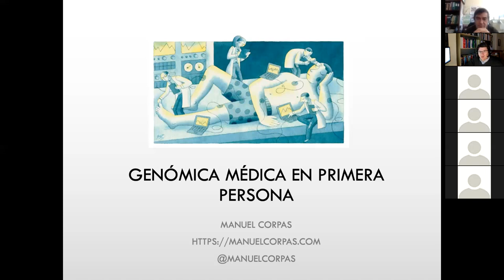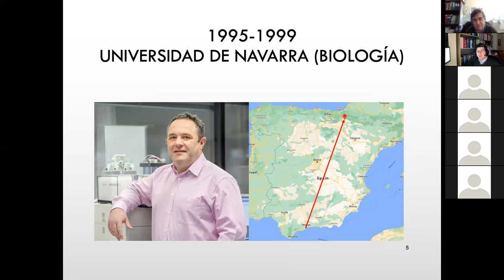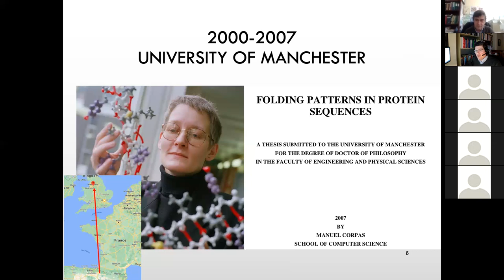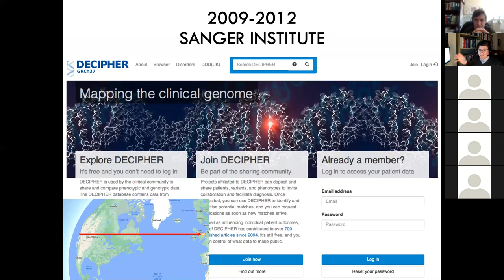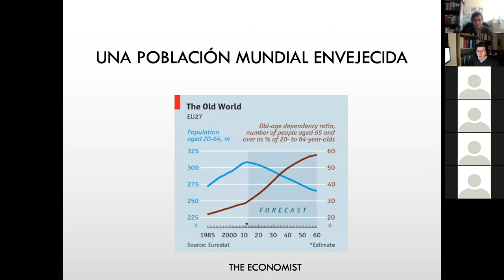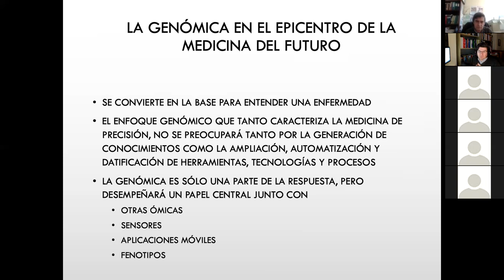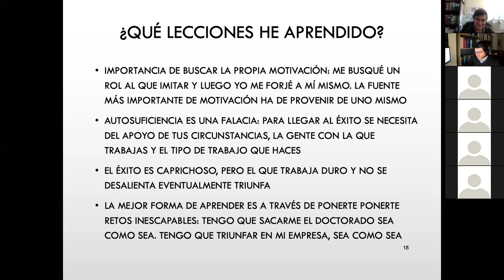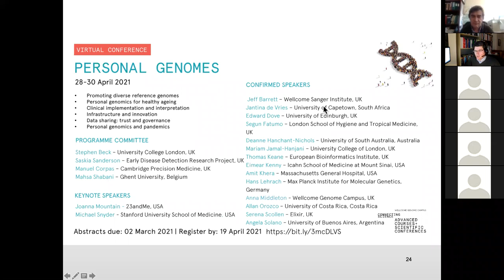Genómica médica en primera persona.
Charla dada a alumnos del grado de bioquímica en la Universidad de Málaga el 13-enero-2021.

Reflexiones personales como genómico, científico y persona, desde un punto de vista de mi carrera profesional y lecciones que he aprendido a lo largo de décadas de trabajo intenso.

Los contenidos incluyen lo siguiente:

Orígenes
- El ADN del pan
- Una vocación fallida
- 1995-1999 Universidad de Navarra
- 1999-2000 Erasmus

Comienzos
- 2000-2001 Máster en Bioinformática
- Doctorado Bioinformática
- Student Council
- Postdoc en el Sanger Institute
- Líder de Proyecto en el Genome Analysis Centre

Contribuciones a la Ciencia
- Desarrollo del Corpasoma
- Tutor en la Universidad de Cambridge
- Organizador del Personal Genomes
- Fellow Software Sustainability Institute
- Editor de BMC Genomics
- Director del Experto Universitario UNIR
- Director científico de una startup en Cambridge

¿Qué lecciones he aprendido?
1. Importancia de buscar la propia motivación: me busqué un rol al que imitar y luego yo me forjé a mí mismo. La fuente más importante de motivación ha de provenir de uno mismo
2. Autosuficiencia es una falacia: para llegar al éxito se necesita del apoyo de tus circunstancias, la gente con la que trabajas y el tipo de trabajo que haces
3. El éxito es caprichoso, pero el que trabaja duro y no se desalienta eventualmente triunfa
4. La mejor forma de aprender es a través de ponerte ponerte retos inescapables: tengo que sacarme el doctorado sea como sea. Tengo que triunfar en mi empresa, sea como sea
5. Los momentos más intensos de trabajo y de aprendizaje son los que más he disfrutado
6. El networking es fundamental. Lo mismo que tu presencia en la web, el saber venderte, tener un blog, materiales, etc
7. Cuando uno hace planes, no nos damos cuenta de que a lo largo de los años nuestras circunstancias cambian: menos flexibilidad, más responsabilidades
8. El lugar donde desarrollar una carrera científica es fundamental
9. La parte social de la ciencia: saber negociar, la psicología de la gente, la política es tan importante como la misma ciencia. Es imposible de ignorar

¿Dónde veo las mayores oportunidades profesionales para genetistas?
1. Big data + inteligencia artificial + computación en la nube aplicada a la biomedicina
2. Genómica para la optimización de la salud combinada con información sobre sensores
a. Riesgos genéticos
b. Nutrigenómica
c. Fitness
3. Adquisición de talentos raros a través de la interdisciplinariedad
4. La enseñanza, difusión y establecimiento de una personalidad en el mundo online